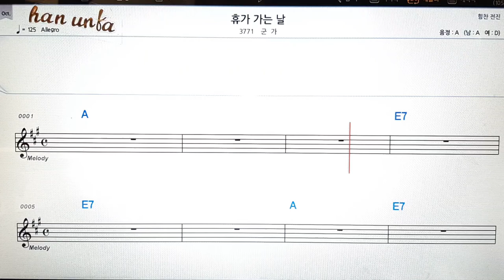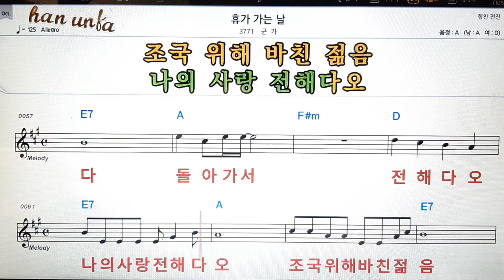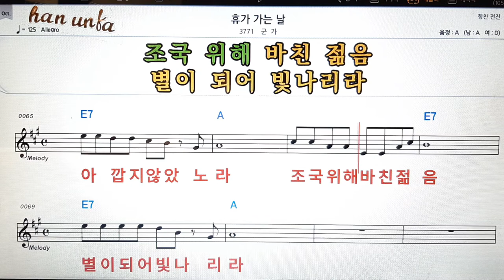휴가 가는 날/군가👍노래 반주, 코드 악보,가라오케💋Karaoke*Sheet Music*Chord*MR